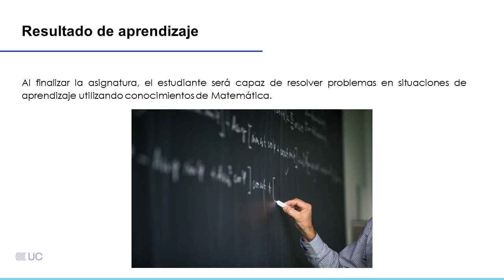Presentación de la asignatura: Pensamiento Matemático